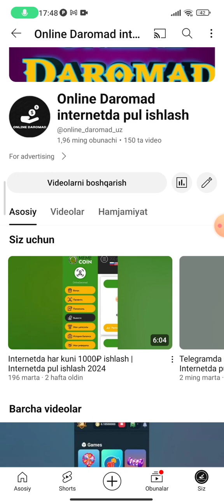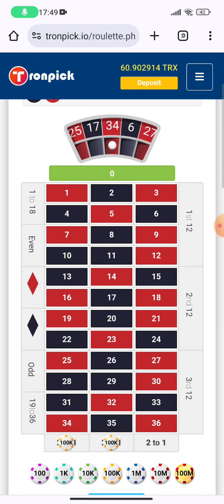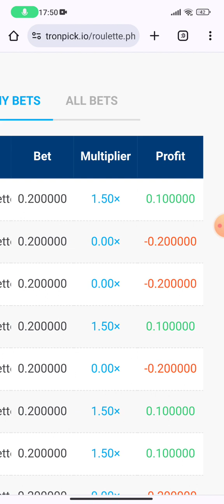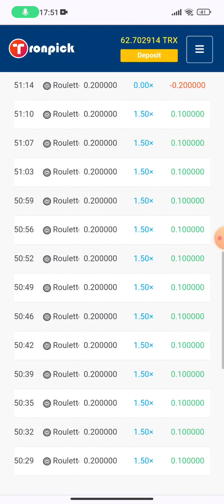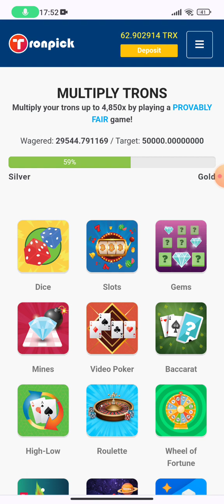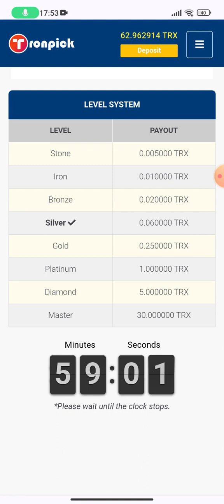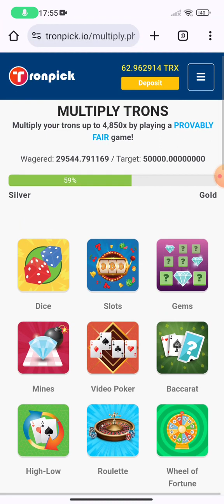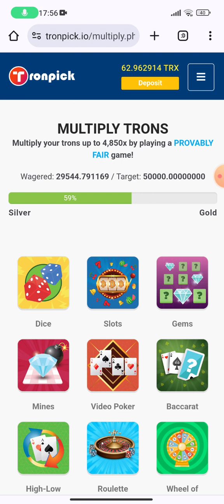Tronpick Pul koʻpaytirish uchun taktika